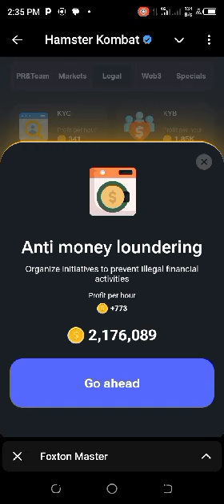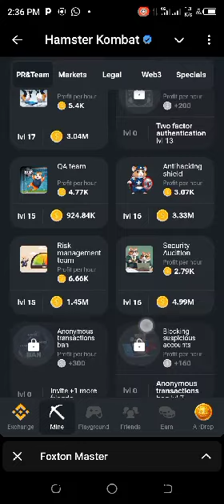hamster kombat daily combo, August 18